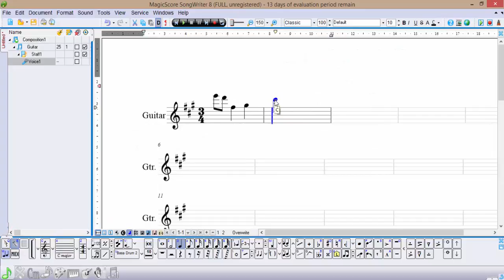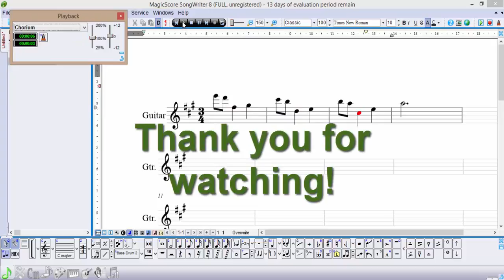Write a melody in only 1 minute with the new MagicScore Songwriter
MagicScore Songwriter is the perfect choice when you need to create a Lead Sheet — a score with melody, lyrics and chords of a song. You can also work with solo parts and small musical ensembles of up to 8 instruments as well.
With its vast selection of tools, powerful editing capabilities and intuitive workflow the MagicScore Guitar 8 is the BEST solution for guitarists, composers, arrangers and educators. And the Quick Start will help you to enjoy the MagicScore software even more.